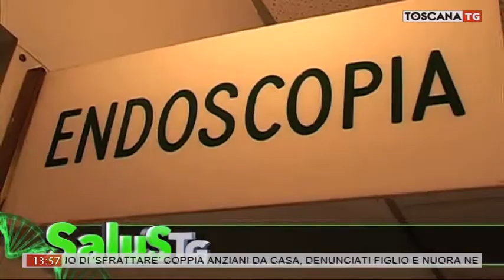2019-02-05 TG MERIDIANO